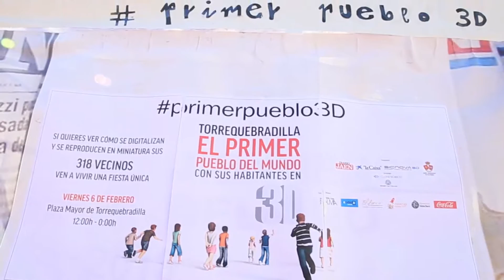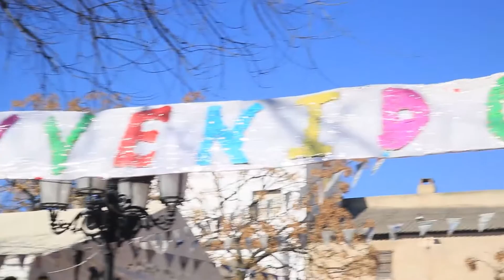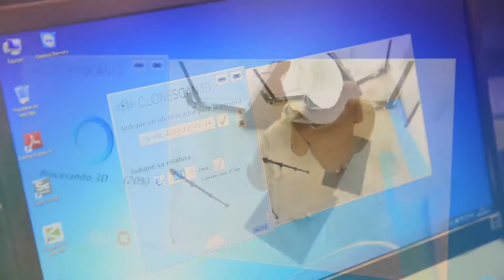Primer pueblo 3D - Torrequebradilla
Sicnova 3D y Diario JAÉN